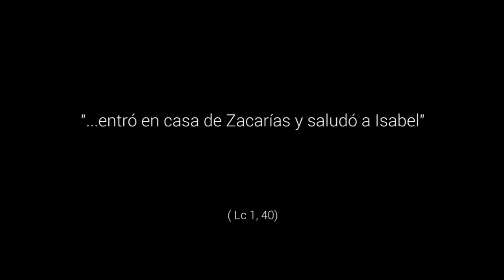Portadores de alegría - 4º Domingo de Adviento, Ciclo C.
Lc 1, 39-45. 4º domingo de Adviento, me he preparado convenientemente para Navidad, convirtiendo mi corazón y cambiando aquello que hay en mi que no encaja con lo que Jesús me pide. Ya tengo encendidas las cuatro lámparas, sólo me queda esperar la auténtica luz que es Jesús y que  ilumine mi corazón y toda mi persona. Al final, por otro tipo de preparativos, puedo despistarme. María nos recuerda que hay que seguir caminando, rápido, hacia la montaña, hacia el verdadero encuentro con el Otro. Desde ahí, seguir acercándome a otros con alegría.